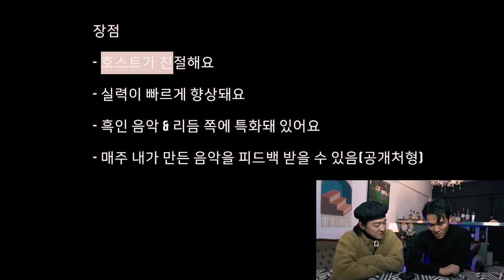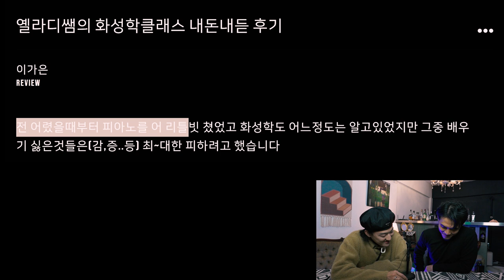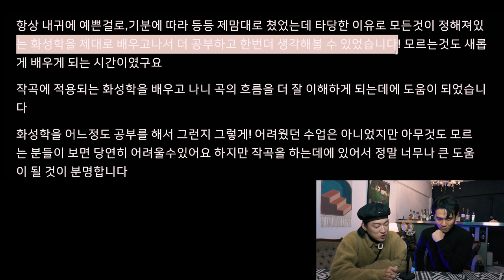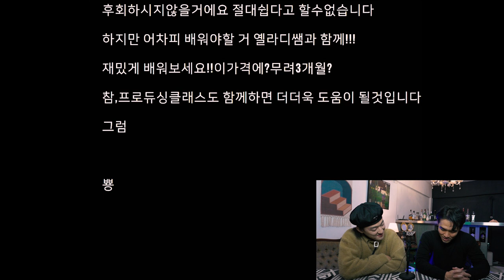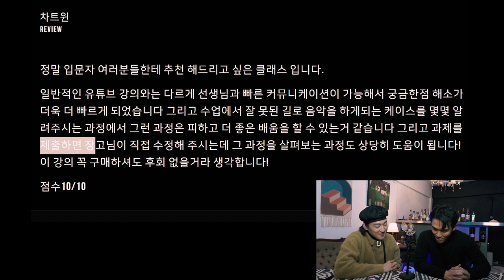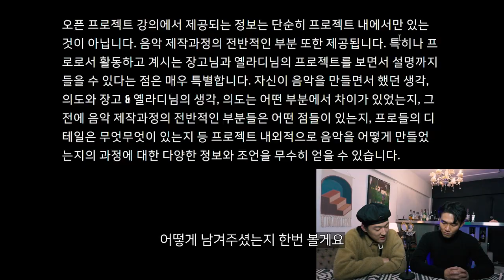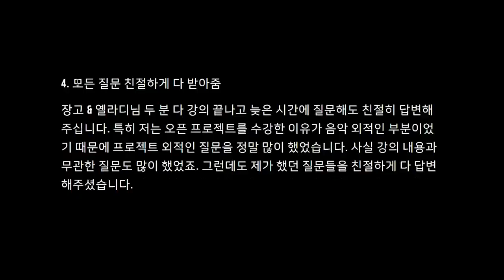아 진짜 너무들 고마워요 / 온라인 클래스 5기 모집! + 기부 [작곡기초] [flstudio] [비트메이킹]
1:1 온/오프라인 클래스 오픈!
진지하게 음악가로서, 아티스트로서 살아가는 꿈을 가지신 분들을 위한 클래스입니다:)
프로그램 사용법부터 화성학, 사운드메이킹, 믹스, 음악기로 살아가는 방법 모두 알려드릴게요!
자세한 사항은 카카오톡 : whynot8606 으로 연락주세요!

온라인으로 여러 사람들과 함께 공부해보고 싶다면?